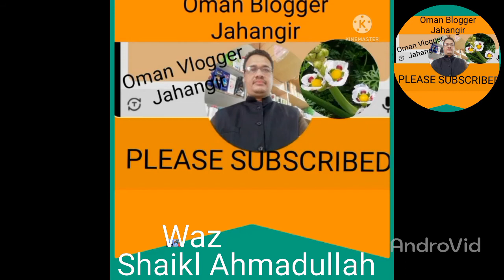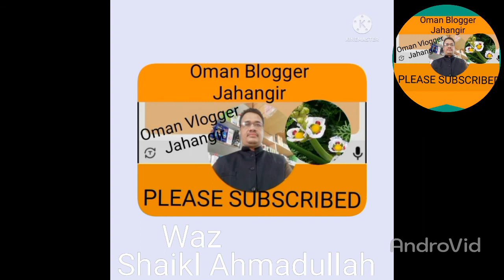হাফ হাতা শার্ট পরে নামাজ হবে কিনা? ফরজ গোসল না করে নামাজ পড়া যাবে কি না?